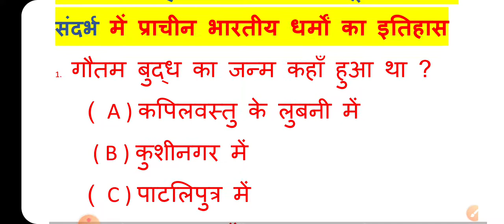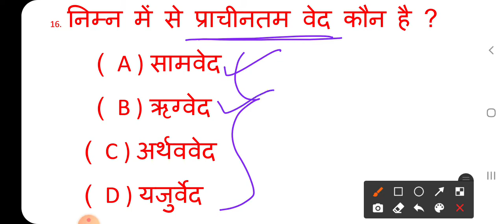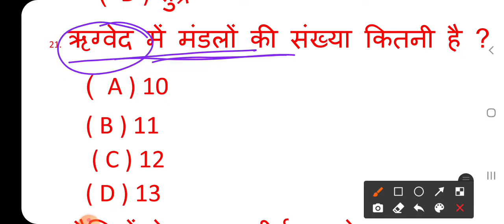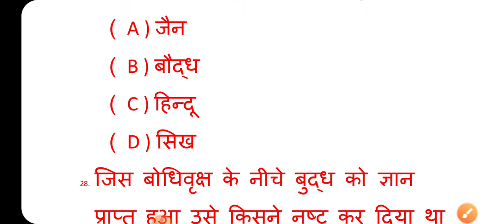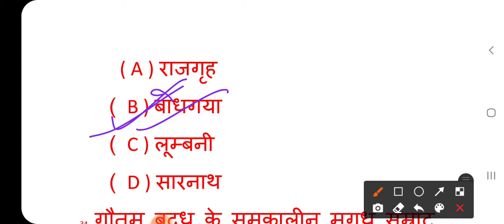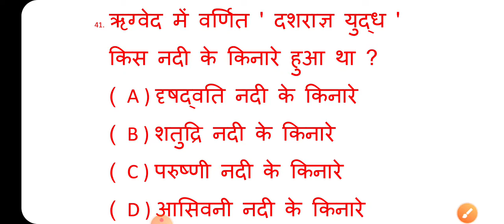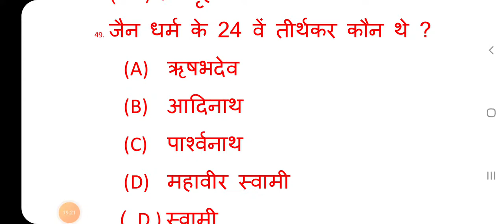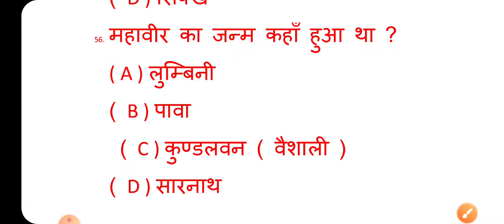Bihar Board Inter History#Inter History Objective Questions#12th Itihas#History Unit-4 Objective Qu.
is baar bihar board mai kaisa question ayega, 2022 board exam mai kaisa prsn pucha jayega, bihar board 2022 mai kaisa prsn aayega,
bihar board sallybus mai kitna katoti hua hai, political science ka kitna chapter katouti hua hai, political science important question answer 2022,  bihar board political science important question 2022,
political science ka important model paper 2022, class 12th political science ka question answer, political science ka objective question answer class 12th,
class 12th, itihas mahtwpurn prsn uttar 2022,
class 12th, ncert political science objective question answer 2022,
12th class political science ka vvi question 2022, political science model paper 2022,
class 12th, 12th class political science model paper 2022,
class 12th political science model paper 2022, Bihar board political science ka objective ka question,
board exam political science question answer 2022,
bihar board political science important model paper 2022,
Hello everyone... Welcome to JK ONLINE TIPS Youtube channel...
Bihar board political science class 12th 2021|| Bihar board exam political science
v.v.i class 12th,
CLASS-12th POLITICAL SCIENCE IMPORTANT OBJECTIVE QUESTION FOR BIHAR BOARD 2022, class-12th political science,
political science class-12th for Bihar board 2022, CLASS-12th POLITICAL SCIENCE 2022,
bihar board most V.v.i Question for bseb,
bseb political science 2022 arts,
Bihar board exam political science important objective Question class 12th,
political most important subjective Question for Bihar board exam 2022,
bihar to political science subjective Question for class 12th,
political science model paper with solution for bihar board exam 2022,
 Political science model paper for bihar board exam 2022,
bihar board exam political science important objective with subjective Question for class 12th2022,
 1- political science New model paper
2- political science subjective Question with solution
3- political science Objective v.v.i Question
 4- political science guess paper class 12th,
5- political science brilliant model paper for bihar board exam
 6- political science important question
7- political science Ka exam Mai kounsa Question aayega
8- political science important Kaisa Question rhega
9-political science hit solution model paper for bihar board